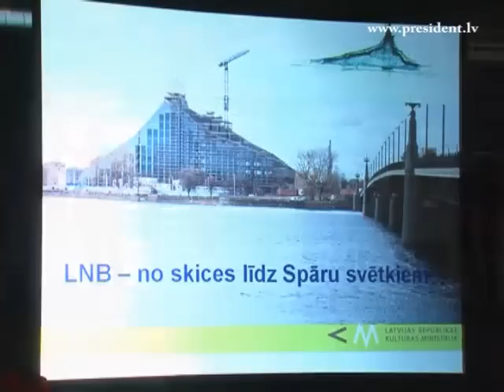Valsts prezidents piedalās Latvijas Nacionālās bibliotēkas spāru svētku svinībās 03/05/2011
3.maijā, Valsts prezidents Valdis Zatlers piedalījās jaunās Latvijas Nacionālās bibliotēkas ēkas -- Gaismas pils -- spāru svētkos. Pēc kultūras ministres Sarmītes Ēlertes stāstījuma par bibliotēkas idejas dzimšanu un īstenošanu 20 gadu ritējumā Valsts prezidents sniedza savu vērtējumu bibliotēkas nozīmei Latvijas sabiedrībā.

Valdis Zatlers uzsvēra, ka bibliotēka ir nacionālās pašapziņas apliecinājums: „To pat var dēvēt par svētvietu nacionālajai pašapziņai, par intelekta krātuvi." Valsts prezidents pauda arī pārliecību, ka šis ir tikai pirmais nacionālā mēroga kultūras centrs un novēlēja visiem piedzīvot vēl daudzus citus projektus.

Vēlāk, pirms spāru vainaga uzstādīšanas, uzrunājot ministrus, Nacionālās bibliotēkas vadību, atbalsta grupas pārstāvjus un projektā iesaistītos būvniekus, Valdis Zatlers pateicās visiem par to, ka šodien, neskatoties uz ilgo ceļu, beidzot Gaismas pils svin spāru svētkus. Ar humoru Valsts prezidents atzīmēja, ka šim būvniecības procesa svarīgākajam brīdim ir būtiska nozīme -- spāru vainags parāda, cik dāsni ir ēkas saimnieki: „Tāpēc novēlu, lai saimnieki ir dāsni pret Latvijas Nacionālās bibliotēkas lasītājiem un nākamo kultūras celtņu projektiem!"

Pasākuma noslēgumā, skanot Jāzepa Vītola dziesmai „Gaismas pils" kora „Kamēr" izpildījumā, Latvijas Nacionālas bibliotēkas jaunās ēkas spārēs tika pacelts un uzstādīts vainags.